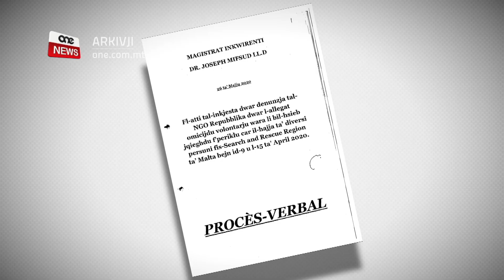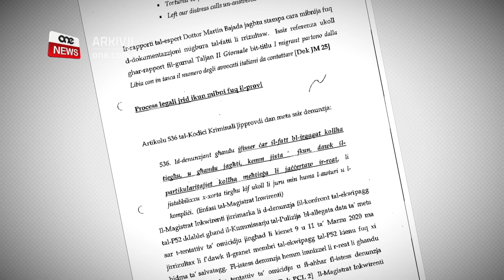JGĦID LI AZZOPARDI M’GĦANDUX JERFA’ RESPONSABILITÀ POLITIKA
ONE.COM.MT •Il-Kap Nazzjonalista Adrian Delia ddefenda lid-deputat Nazzjonalista Jason Azzopardi u qal li m’għandux jerfa responsabbilita politika.

Jason Azzopardi ffirma denunzji u akkuża lill-Prim Ministru, lill-Brigadier tal-Armata u lis-suldati bi qtil ta’ immigranti iżda inkjesta Maġisterjali sabet li d-denunzji ma kinux imsejsa fuq provi u saru mingħajr verifiki.

Delia saħansitra qal lil ONE News li l-Prim Ministru għandu jitlob apoloġija.

Il-Kap Nazzjonalista Adrian Delia ddefenda lid-deputat Nazzjonalista Jason Azzopardi u qal li m’għandux jerfa’ responsabbilita politika għad-denunzji li fetaħ fejn akkuża lill-Prim Ministru, lill-Brigadier u lis-suldati bi qtil ta’ immigranti.

L-inkjesta Maġisterjali kkonkludiet b’mod ċar li d-denunzji miftuħa mill-għaqda Repubblika permezz ta’ fost l-oħrajn il-kelliem tal-Oppożizzjoni għall-Ġustizzja Jason Azzopardi, ma kinux imsejsa fuq provi.

Iżda l-Kap tal-Oppożizzjoni kompla joħroġ għonqu għal Jason Azzopardi.

ADRIAN DELIA
KAP TAL-OPPOŻIZZJONI
Dr Delia se titlob lil Jason Azzopardi jerfa xi tip ta’ responsabilità wara l-inkjesta?

Ma jidhirlix li hemm xi responsabbilità minn Jason Azzopardi.

Mistoqsi minna li hu mhux biss qed jibqa’ jiddefendi lil Jason Azzopardi iżda għamel l-akkużi tiegħu billi saħansitra rrepetihom, Delia ċaħad dan.

ADRIAN DELIA
KAP TAL-OPPOŻIZZJONI
Ma rreppetejt l-ebda akkuża

Iżda fid-dsatax t’April, jiem wara li Jason Azzopardi ressaq il-kwerela b’akkużi li issa sar magħruf li lanqas biss saru l-verifiki, Adrian Delia kien qal hekk fuq l-istazzjon tiegħu.

ADRIAN DELIA
KAP TAL-OPPOŻIZZJONI
“Issa jekk hux il-Brigadier, fuq nett, il-Brigadier fuq nett jew inkella hux suldat wieħed jew tnejn jew mija illi għamlu ħażin allura ma tinvestigahomx?”

Delia li mhux biss irrepeta l-akkużi imbagħad qal lil ONE News li jaħseb li l-Prim Ministru jrid jitlob apoloġija.

ADRIAN DELIA
KAP TAL-OPPOŻIZZJONI
Ħa ġġgħelu jitlob apoloġija? Jien naħseb il-Prim Ministru irid jitlob apoloġija hu.

Jason Azzopardi kien saħaq li huwa ma jagħmel apoloġija qatt u xejn għall-aġir tiegħu.

JASON  AZZOPARDI
DEPUTAT NAZZJONALISTA
Ma nagħmel apoloġija qatt u ta’ xejn meta jien naqdi doveri tiegħi bħala avukat.